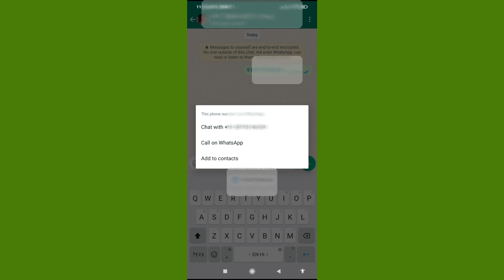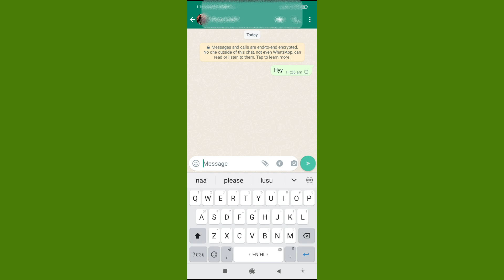How to Send WhatsApp Message Without Saving Number || Send WhatsApp Message To Non-Contact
If you want to send a WhatsApp message to an Non-Contact, you can do without saving the number using this simple WhatsApp trick.